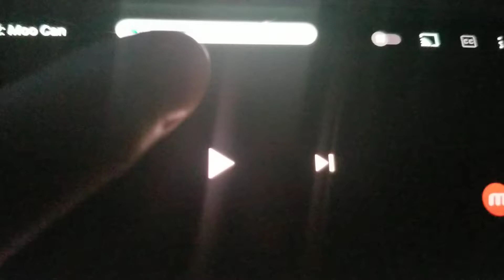thx Tex voice 2